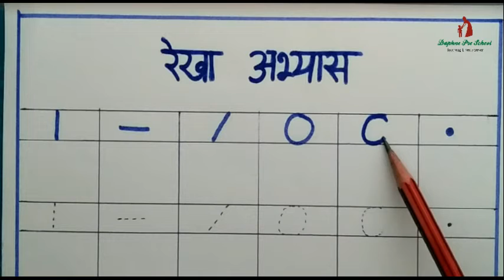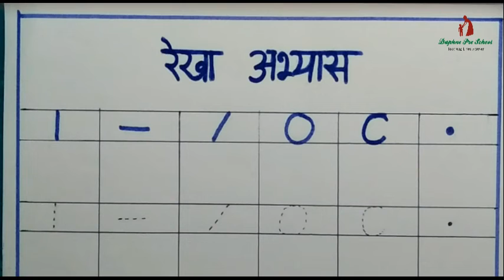Daphne PreSchool- हिंदी रेखा अभ्यास